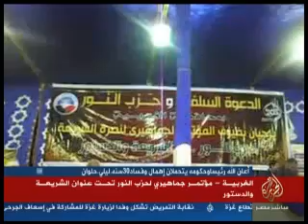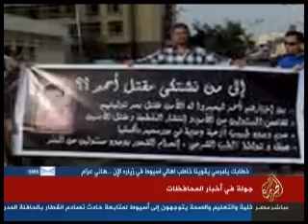جولة المحافظات الصباحية ليوم السبت17-11-2012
يوم السبت
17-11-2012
متابعة
ضحى الزهيري
قناة الجزيرة مباشر مصر